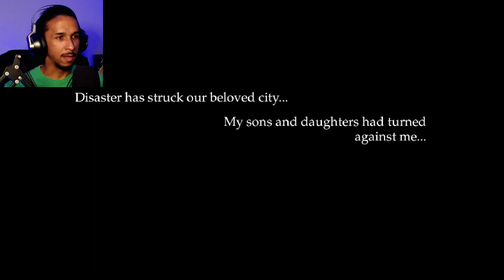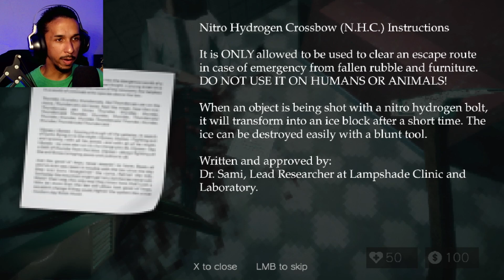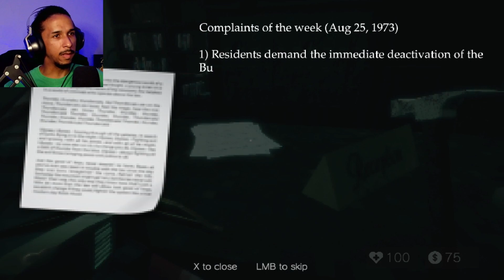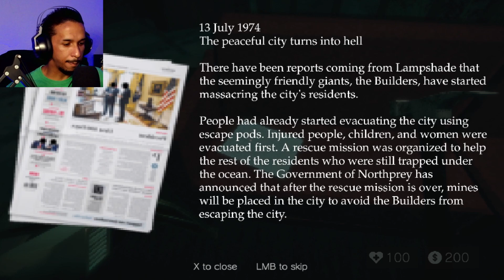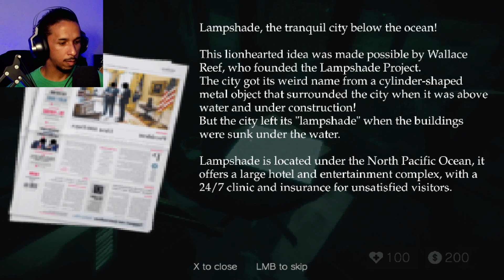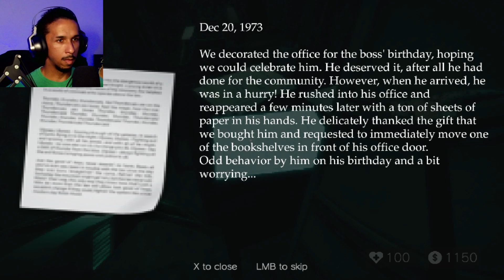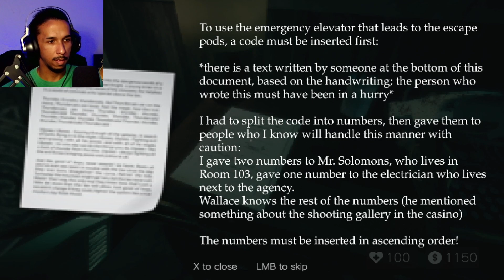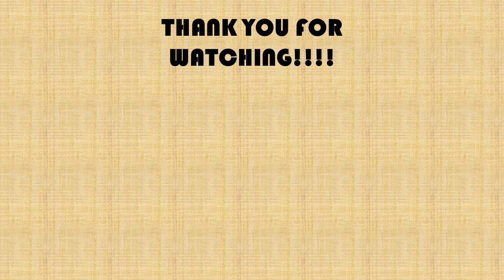Sail by Salute I need to ESCAPE- (PC)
Sail-By Salute is a PSX horror game. The location (and something else...) of the game is inspired from Bioshock 1's Rapture, set in an abandoned underwater city. But one day the beloved giants of the city, the Builders gone mad, and everyone had to evacuate...

You arise in the middle of the sunken city, injured, looking for information on how you got there, and most importantly; a way out of the ocean!

Use your Freeze Crossbow and Hammer to smash your way out of the city! But be careful! There is still something lurking in the submerged buildings!
CONTROLS

WASD - Move
C - Crouch
Left Mouse Button - Swing hammer
Right Mouse Button - Shoot crossbow
E - Interact
F - Flashlight
Tab - show current objective
Esc - Pause
Middle Mouse Button - Zoom